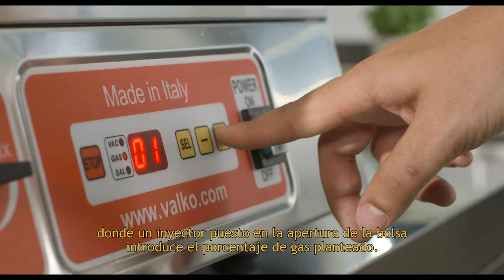Envase en atmósfera modificada con la envasadora al vacío de campana VALKO